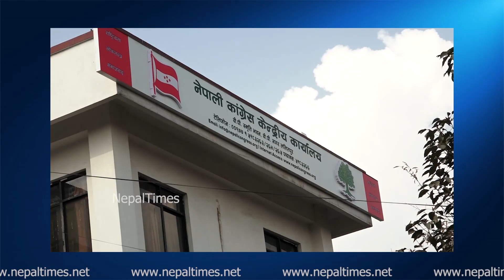कांग्रेसको एक नेता, जो प्रधानमन्त्री बन्छ || Nepal Times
कांग्रेसको एक नेता, जो प्रधानमन्त्री बन्छ

Produced By: Nepal Times Media Private Limited
News Edited By: Harihar Nepal
Presented By: Rashmita Udash
Video Edited By : Nepal Times